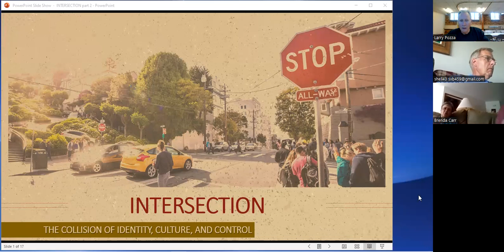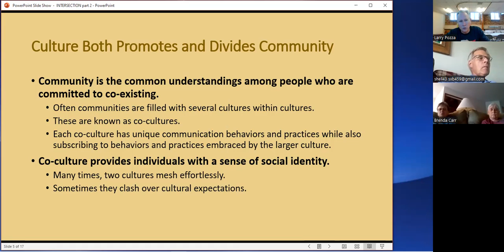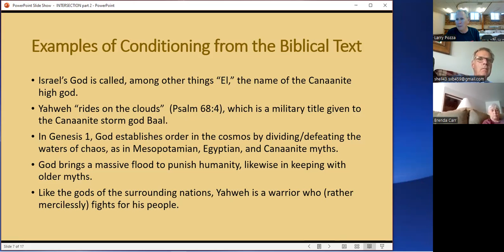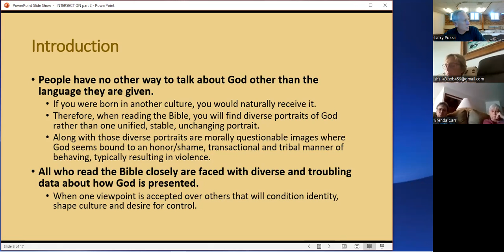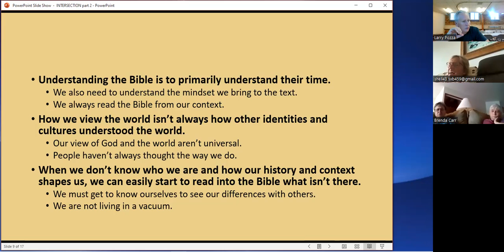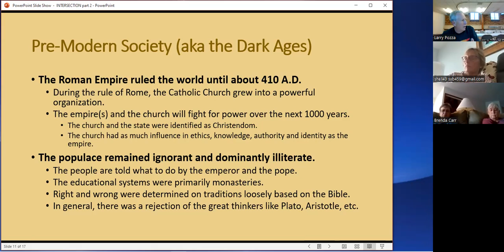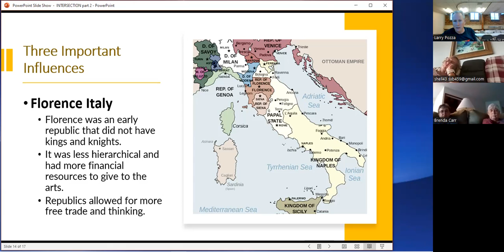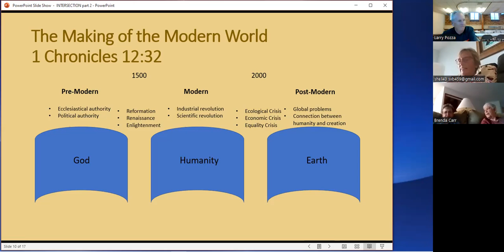Intersection part 2